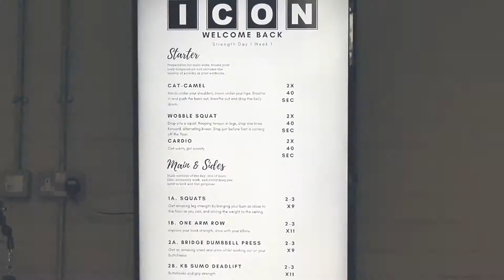ICON gym from 27th July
How you will arrive, train, and leave your sessions. Always fun, challenging, and safe